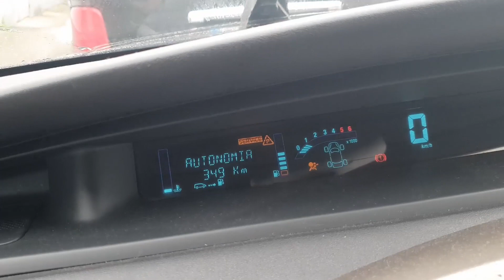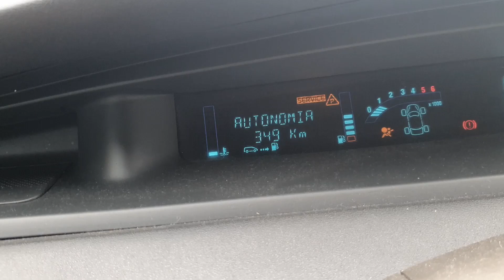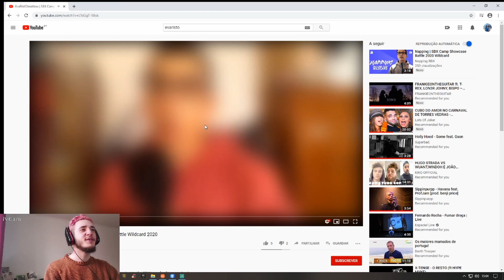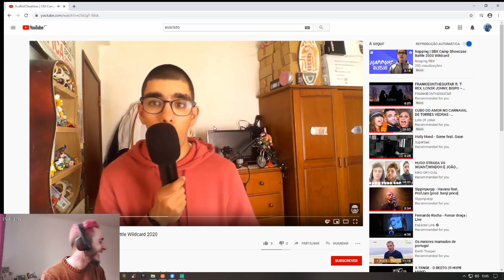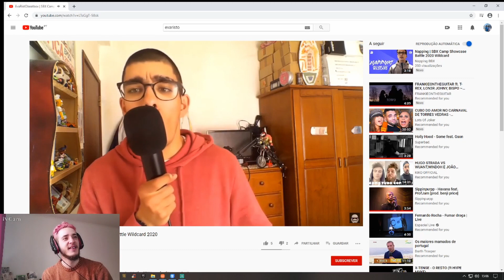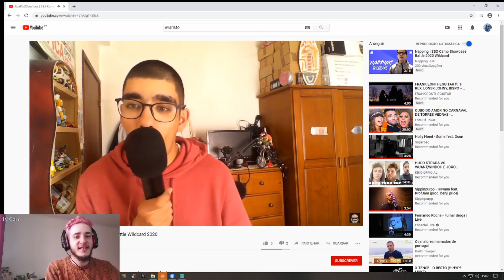React ao beatbox do Evaristo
Samsung S10e
Keeway Superlight 125
Uber Eats
Telepizza Portugal

Ganda Evaristo!!!